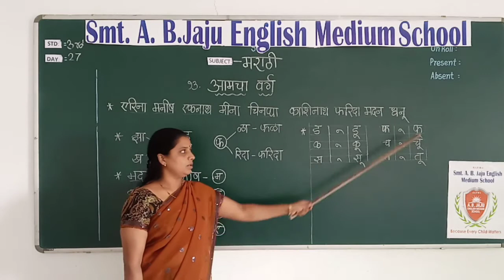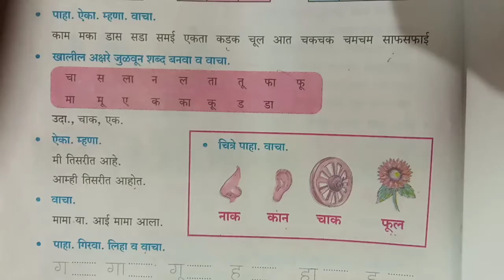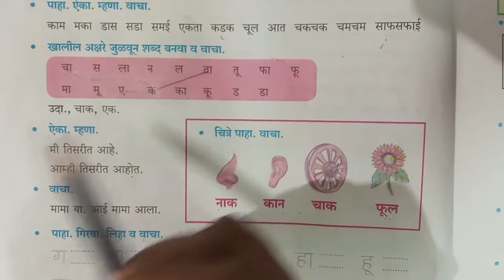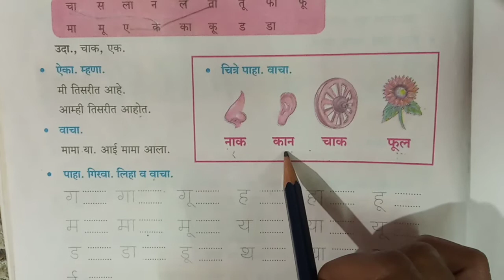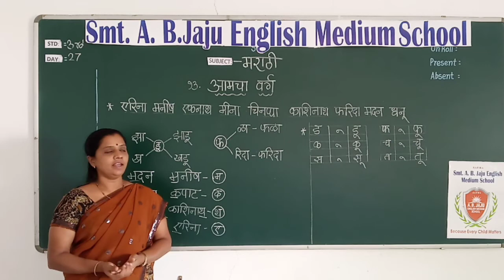Abj EMS - Marathi - Day 27 - PART 2 - आमचा वर्ग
Day 27 - PART 2 - आमचा वर्ग